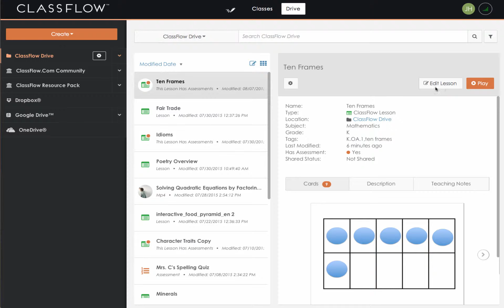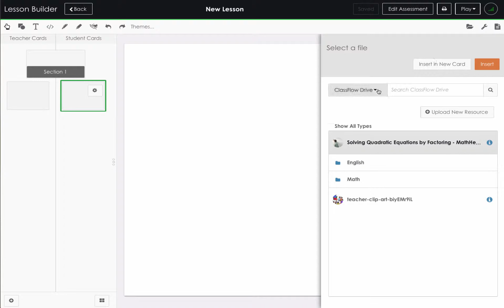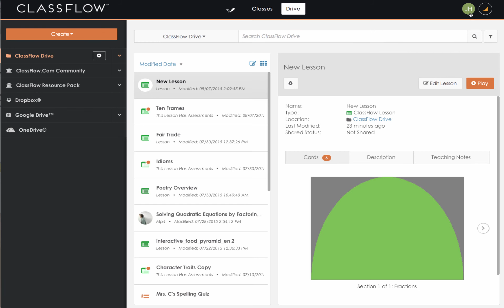ClassFlow: Come si fa a copiare una scheda in un'altra lezione?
In questo video scopriremo come copiare una scheda da una lezione all'altra mediante il Generatore lezioni ClassFlow. Vi illustreremo i passaggi necessari.